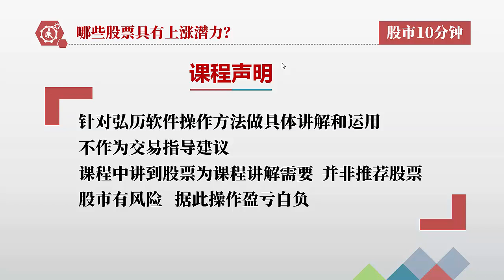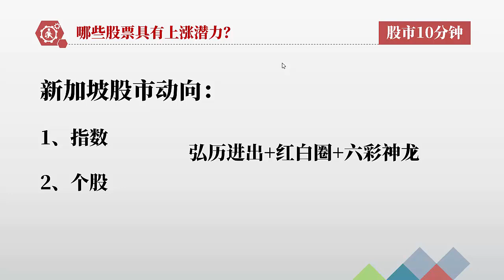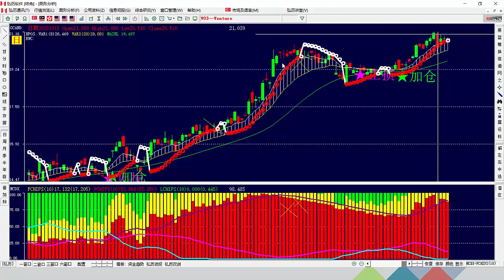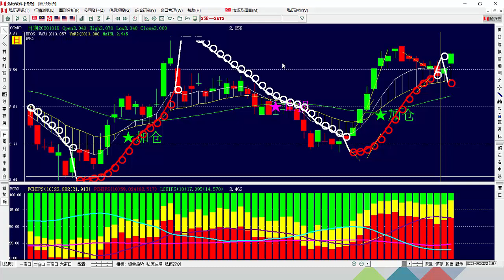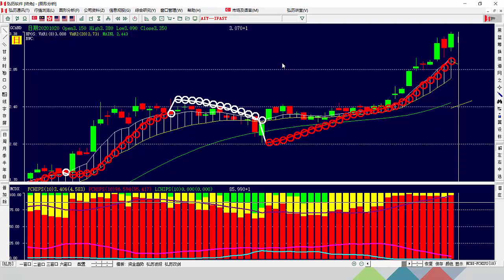DBS | OCBC | UOB | 新加坡有哪些好股可以买？新加坡最具潜力的牛股分析！新加坡银行股还可以买吗？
✅▶︎ 最懂普通股票投资者的股票训练营（HomilyChart）
🔊▶︎ 让您摆脱股市总输钱的投资困境，转亏为盈！